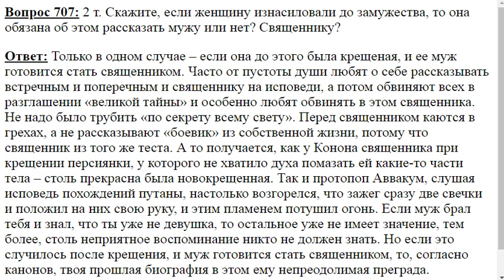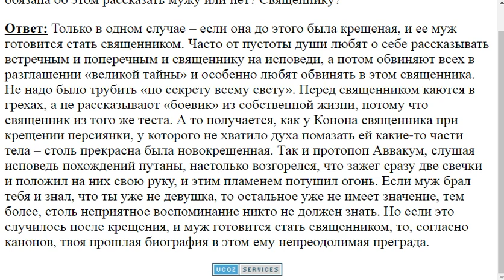707. Изнасиловали до замужества, рассказывать ли мужу?